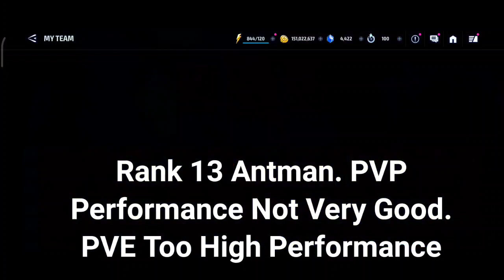T4 Characters Rank in March 2023 And Special Showcase - Marvel Future Fight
Advice On T4 Characters Rank in March 2023